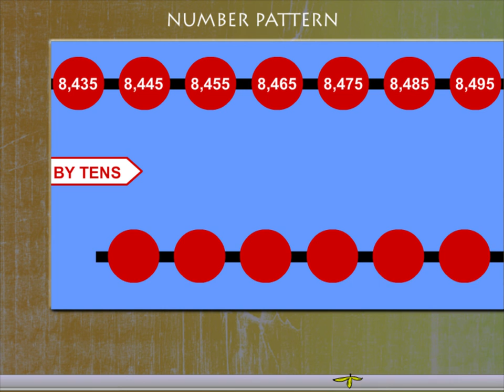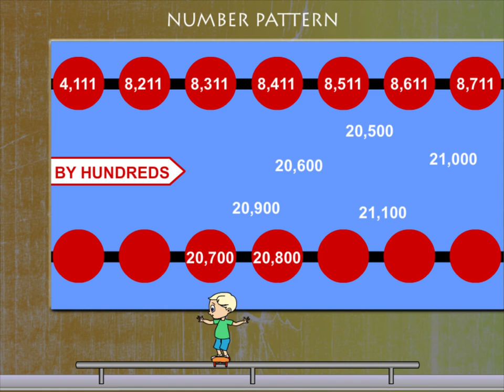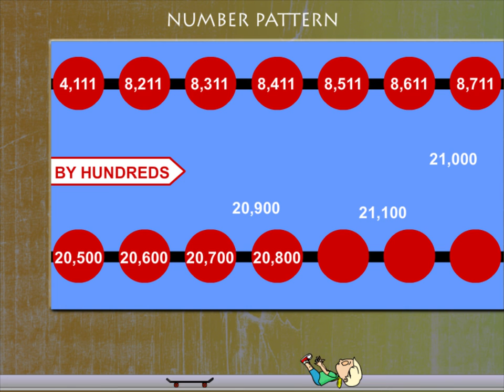Number pattern U-3 class.4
TOPIC  : MATHS ( NUMBER PATTERN U-3 )
CLASS : 4
 BY        :  DIGI NATURE